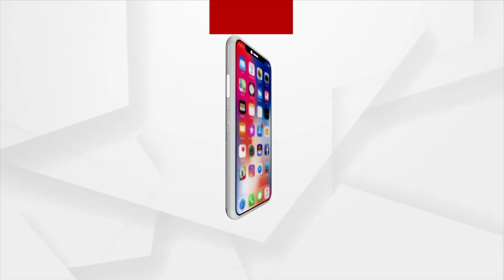Argus Special Program On Utkala Divas